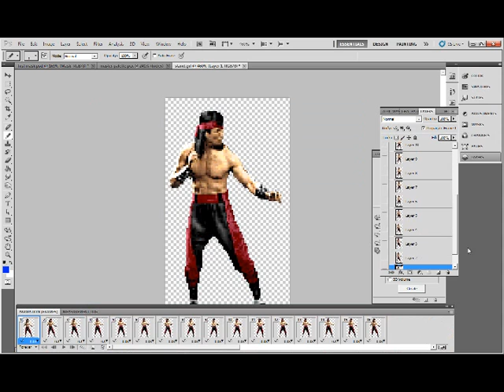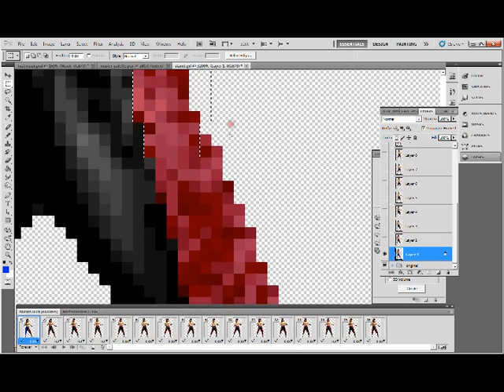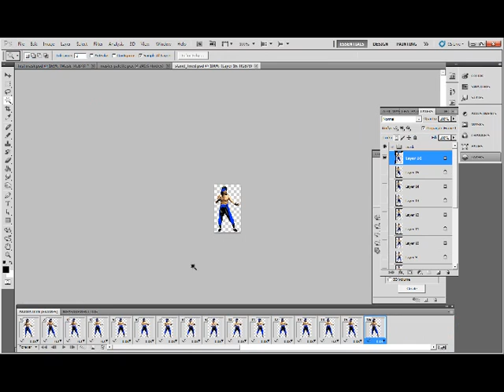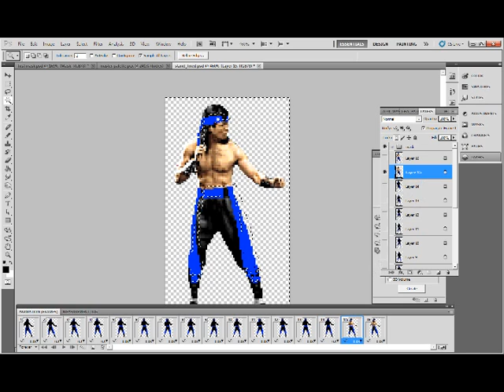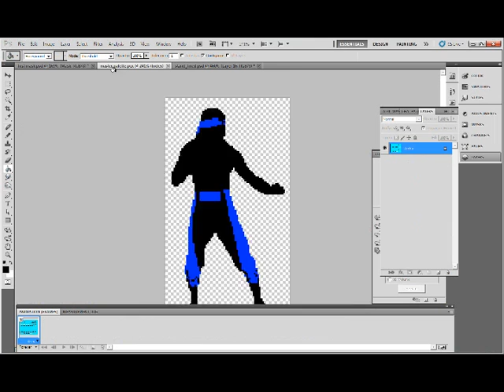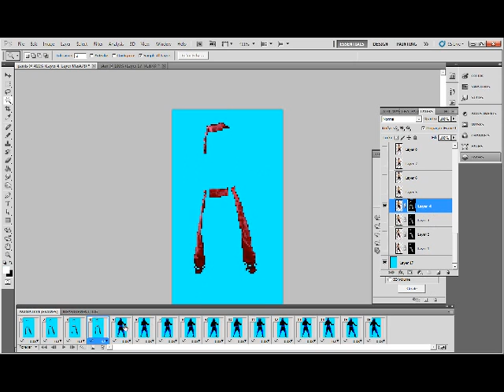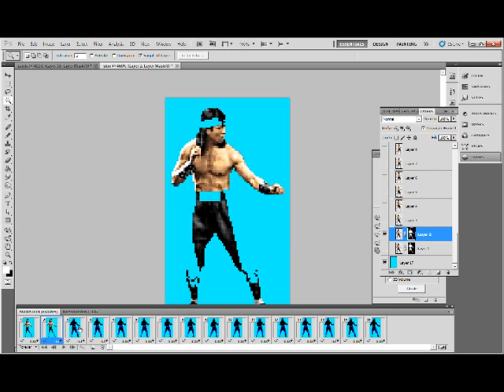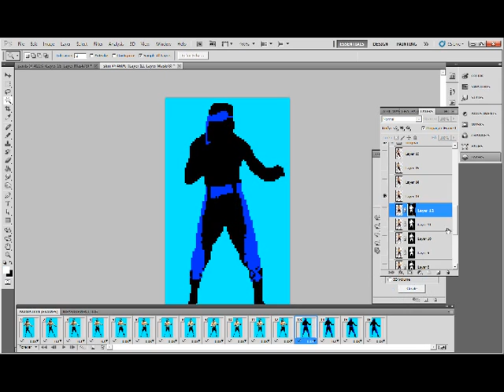Palettes with color separation Part 4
This is how I go about setting up my palettes for easy editing later on.  Separating costume parts in to different sections of the color palette.